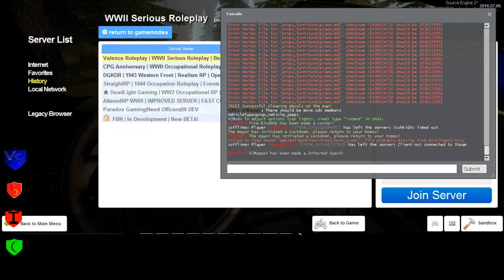TheWalkingDead RP Sortanato 1 1